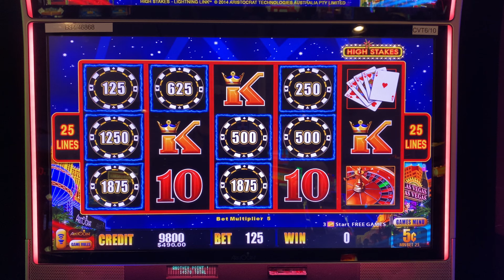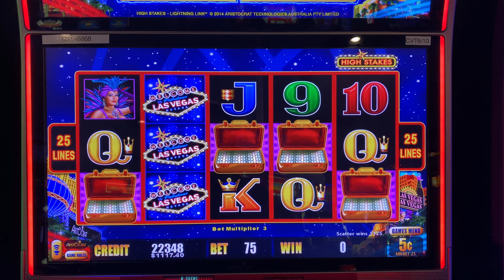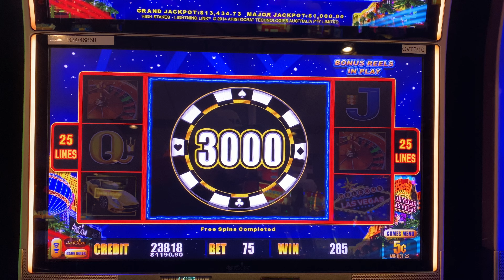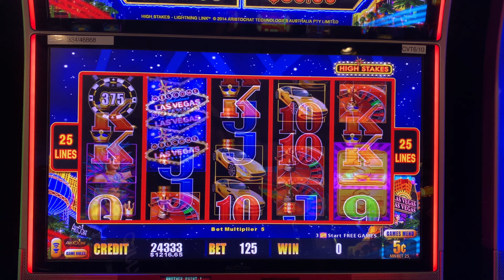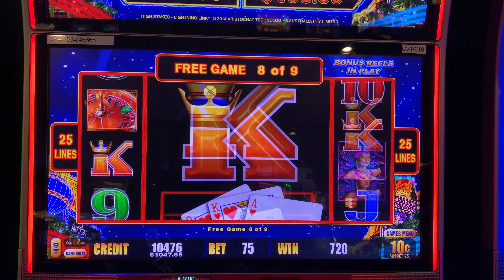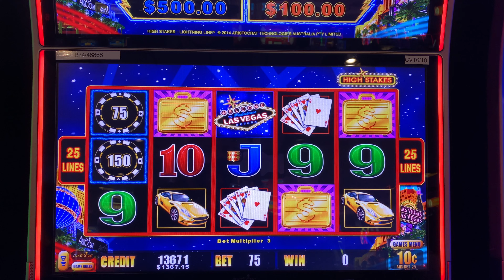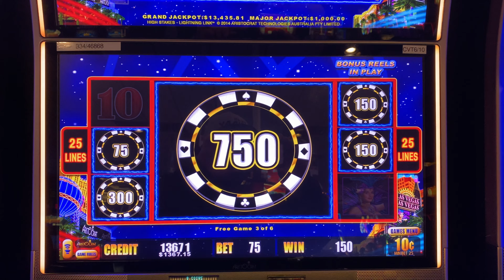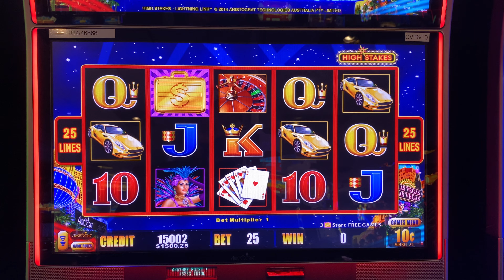BONUSES GALORE!!! High Stakes Lightning Link Massive Win Better than Handpay!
Epic session winning winning winning!!! Check it out! We are going to be putting out a lot of great content and starting to have some livestreams as well. We want to have the most fun we can have!!! We have been busy and now we are back to the Slot Nation. Yeah Buddy!

Any Package Mail to:
Slot Lizards
10040 W Cheyenne Ave Ste 160

Videos edited by: JP